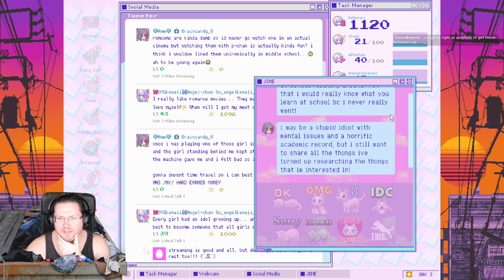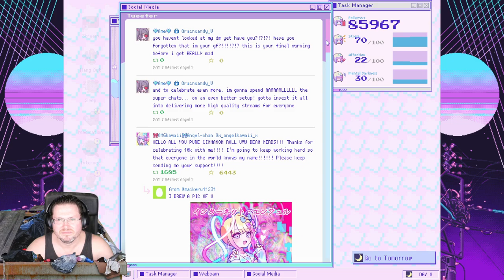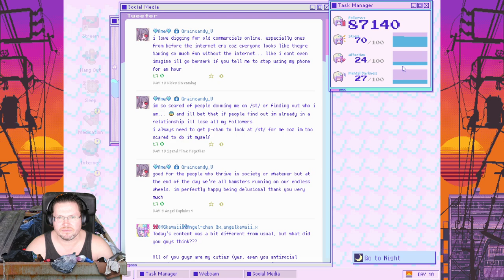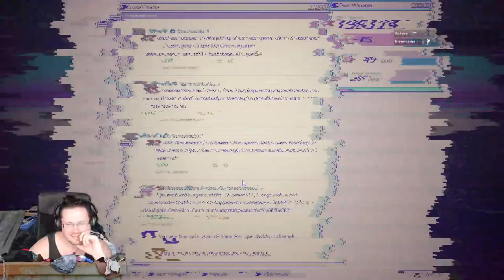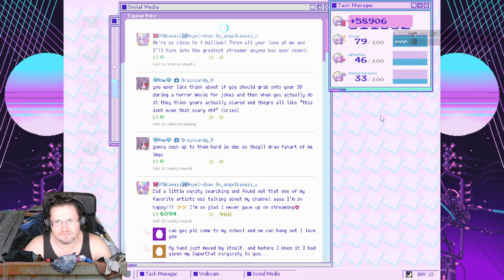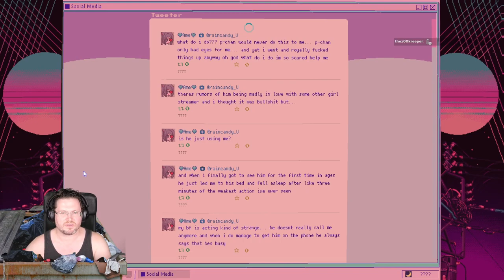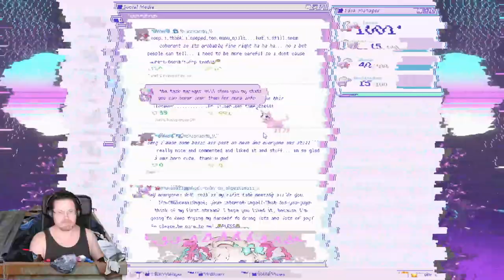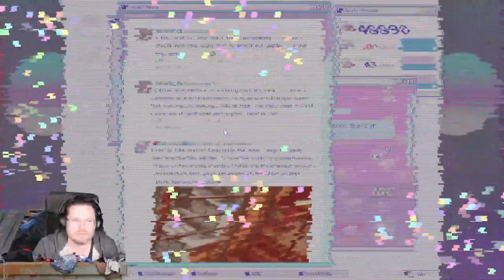Needy Streamer Overload Part 1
The trashiest streamer on Twitch JMcPlays plays through Needy Streamer Overload!

NEEDY STREAMER OVERLOAD is a “multi-ending ADV” depicting daily life with “OMGkawaiiAngel”, a young girl with a rather extreme need for approval attempting to become the #1 “Internet Angel” (streamer). Gradually build up OMGkawaiiAngel’s number of followers as she spends her days streaming, using various ”stress relievers”, and generally being kinda messed up. Experience all the different crazy ups and downs and find out for yourself whether this story is even capable of having a happy ending.